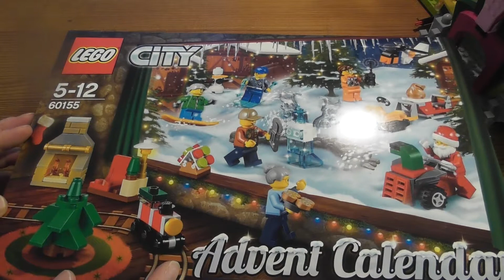Lego City Advent Calendar Day 11 SET 60155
elebrate the holidays with LEGO® City flair, featuring 24 different surprises, one for each day of the season, including Santa’s sleigh, a gingerbread house, Christmas tree, plane, snowman, coast guard helicopter and much more. Includes several different builds and 6 minifigures.

Includes 6 minifigures: snowboarder kid, grandma, 2 coast guard members, jungle explorer and Santa.
Features 24 different items including buildings, vehicles, seasonal items and minifigures.
Open each ‘door’ to reveal the surprise for the day.
Collect all the minifigures to add to your collections or sets.
Celebrate the holiday spirit in LEGO® City with this fun Advent calendar.